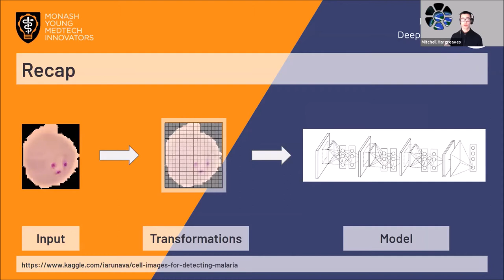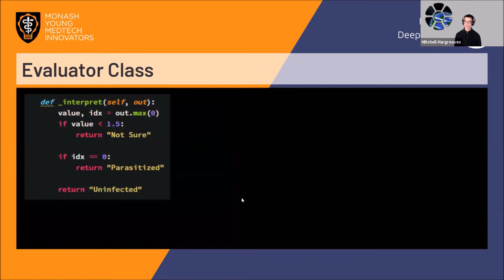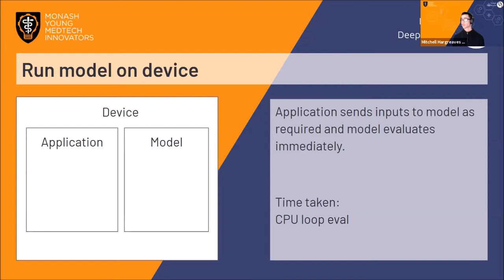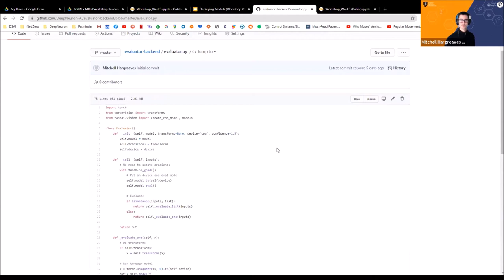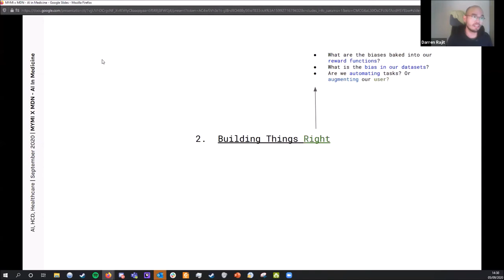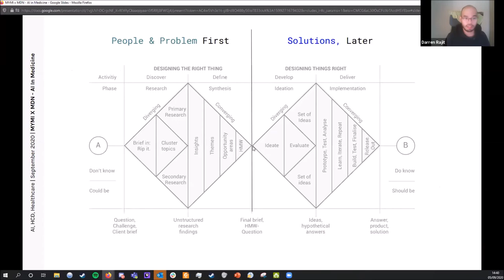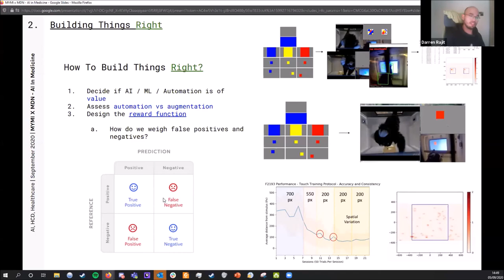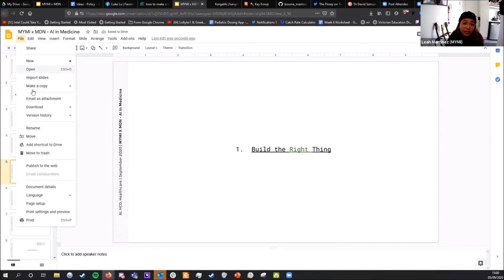AI in MedTech (Ep. 3): Deploying Models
Monash Young MedTech Innovators (MYMI) x Monash DeepNeuron (MDN)
AI in MedTech Workshop Series

 Artificial Intelligence (AI) is a rapidly developing area of research in medicine. In 2020 MYMI and DeepNeuron hosted a free four-part workshop series surrounding the theme of using AI and deep learning for medical diagnosis.

In workshop 3, we will unpack how we can use a trained AI in a system and discuss some practical considerations when putting an AI in production. We also look at the principles of product development and design.

Hosts:
Mitchell Hargreaves - MDN Deep Learning Lead 2020
Darren Rajit – MYMI President 2020

Find out more about:
Monash DeepNeuron